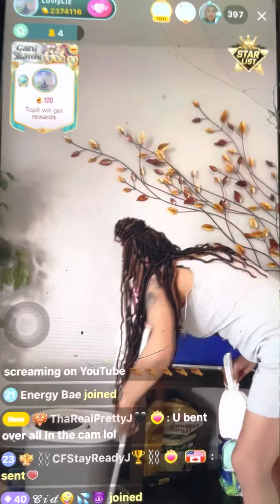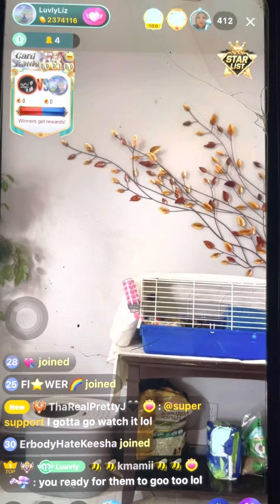LuvlyLiz clean up 🧹 her house so she can